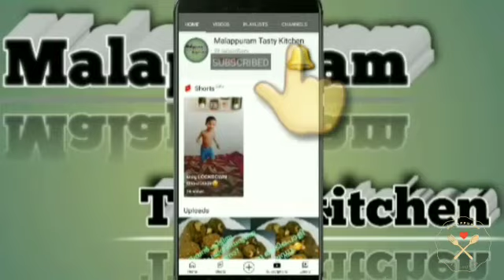കുഴിമന്തിയും മിട്ടായി പൊറുക്കൽ അപാരതയും/malappuram tasty kitchen😋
Video from Muneerudheen K